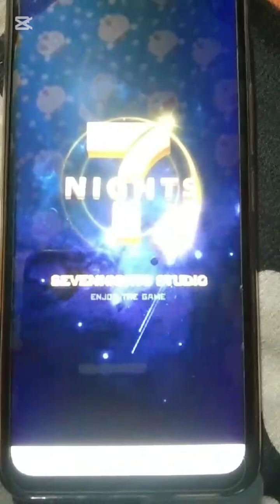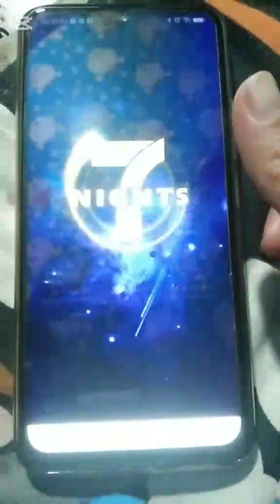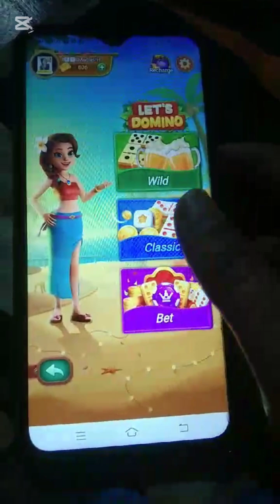DOMINO / HOW TO PLAY IN POPPO LIVESTREAM APPS??